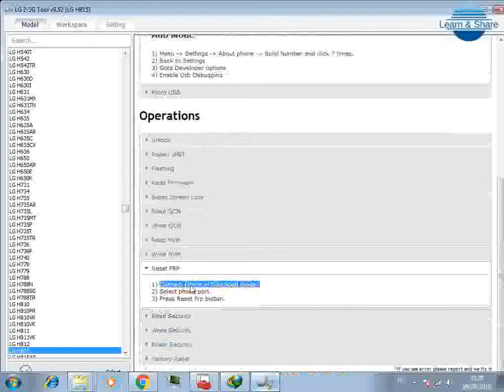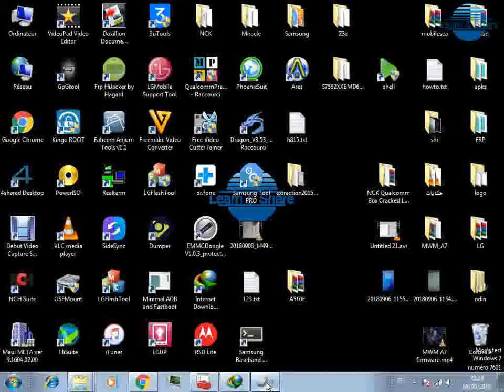LG G4 FRP - LGH815 Bypass Google android 6.0 - The easy way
The easy way to bypass google verification android 6.0 by Z3x
No assitant trick
No Unkown sources to install apk apps
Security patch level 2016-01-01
Software version V20d-EUR-xx

1000% working and tested